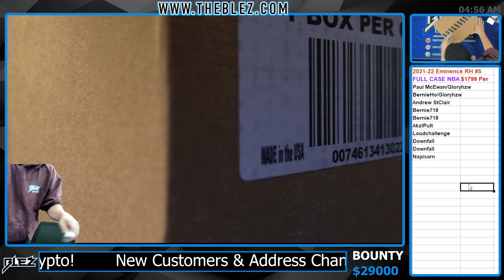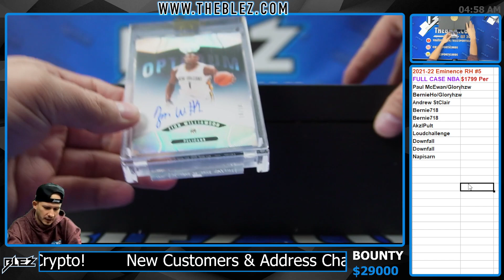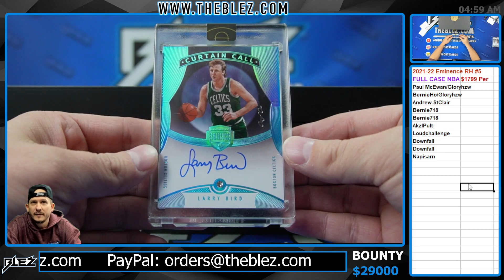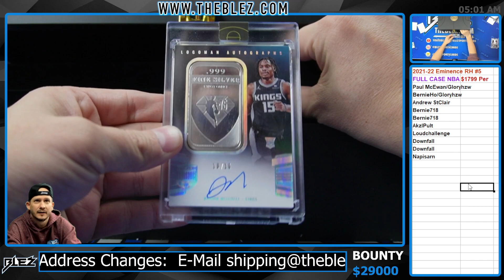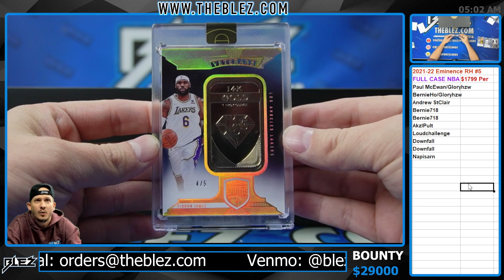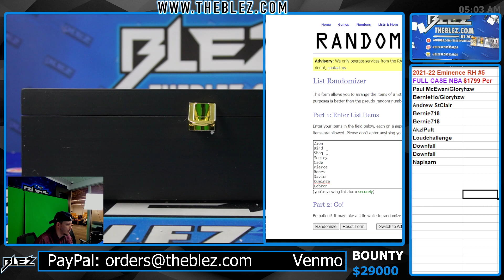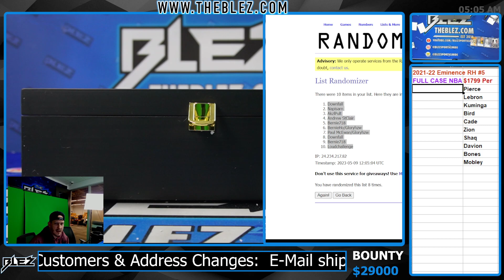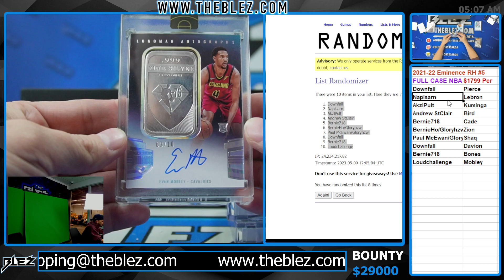2021-2022 Eminence FULL CASE BREAK Random Hit #5